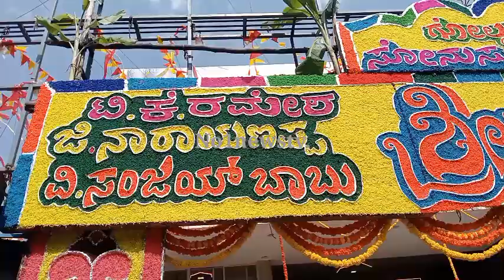ನೋಡ್ರಪ್ಪಾ ಶ್ರೀಮಂತನ ಕಟೌಟ್ ಹೇಗಿದೆ ಅಂತ. shrimantha | kuchha sudeep | sonu sood